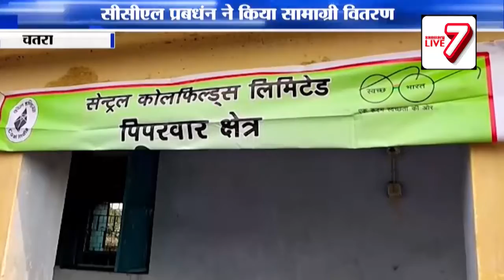Chatra : CCL प्रबंधन ने किया सामग्री वितरण, ग्रामीण क्षेत्र के स्कूलों में टेबल बेंच का वितरण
चतरा : सीसीएल प्रबंधन ने किया सामग्री वितरण, ग्रामीण क्षेत्र के स्कूलों में टेबल बेंच का वितरण